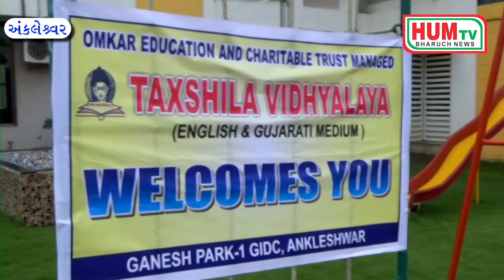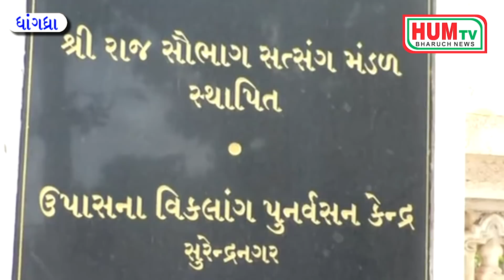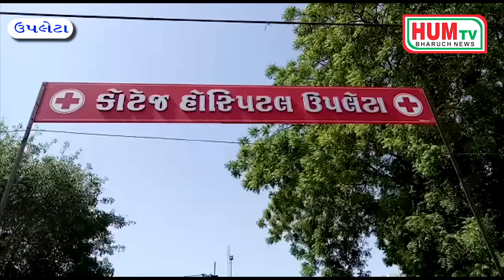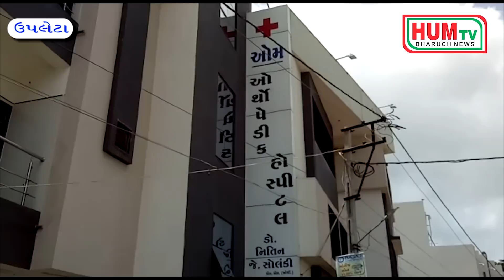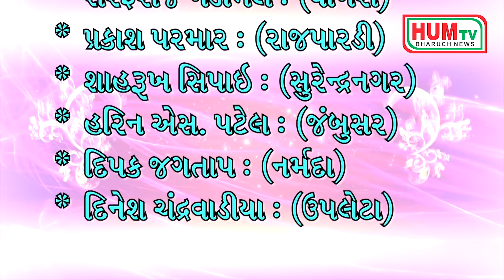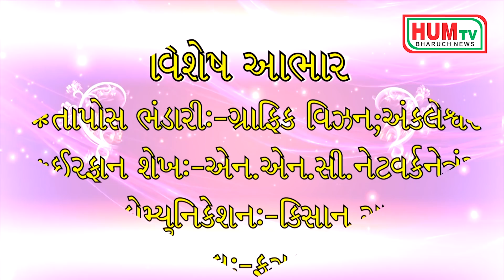25.08.2018 HUM TV BHARUCH NEWS